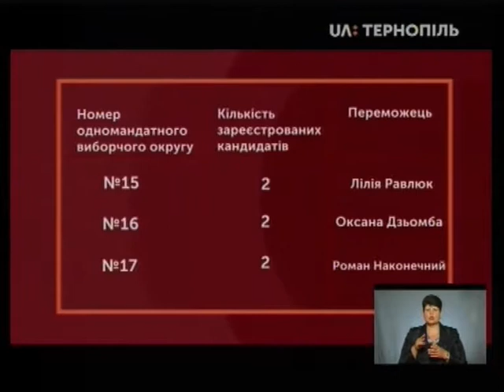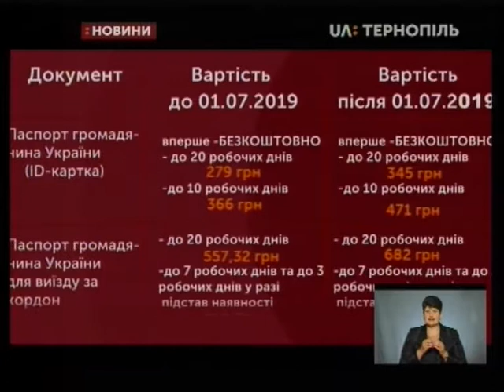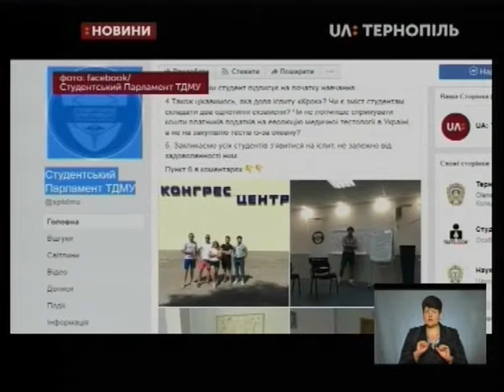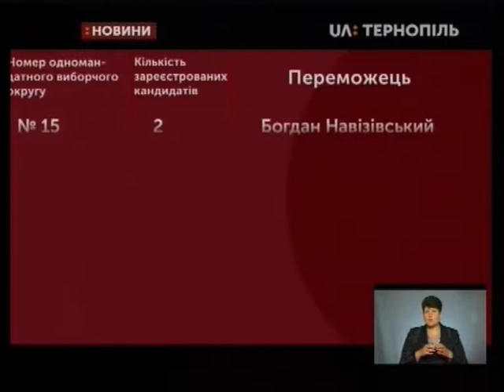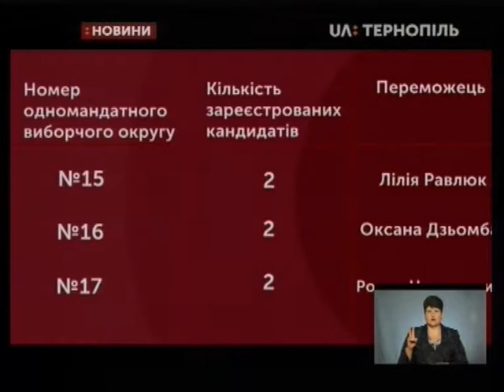01.07.2019. Новини. 18:30